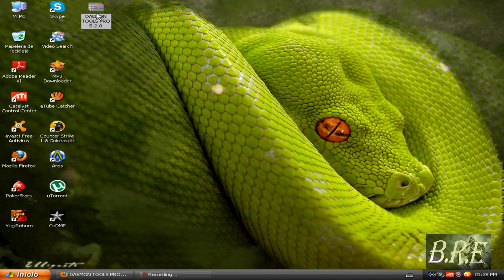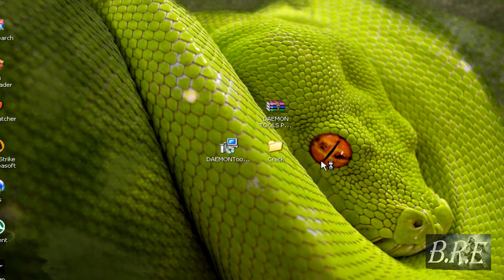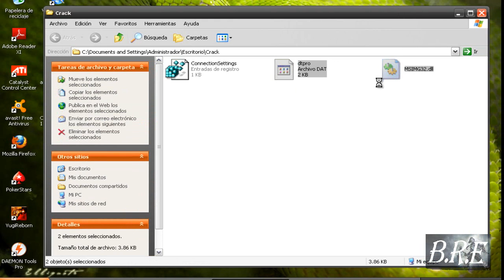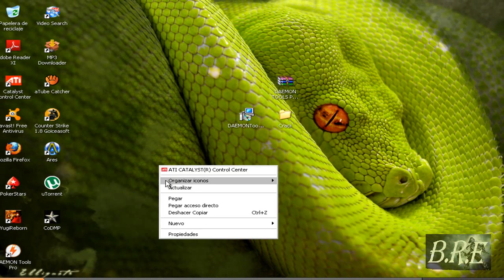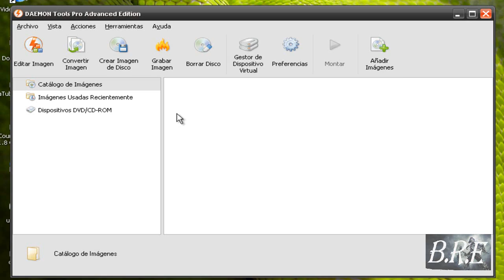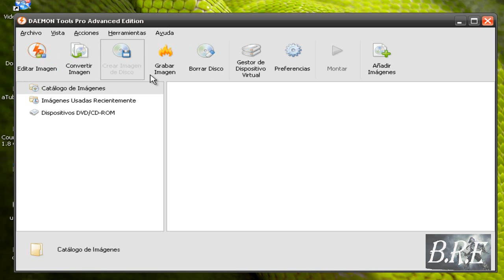Descargar e instalar Daemon Tools Pro !2013! Full Español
link del daemon tools

espero k les aya funcionado kual kier duda comenten